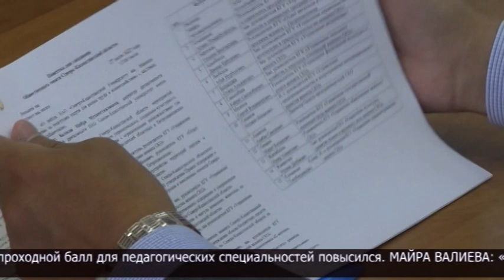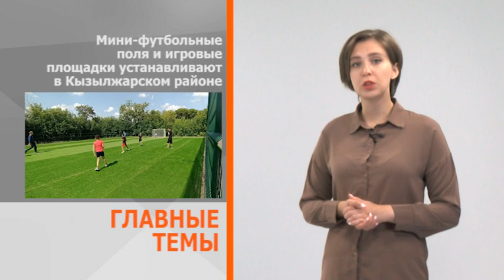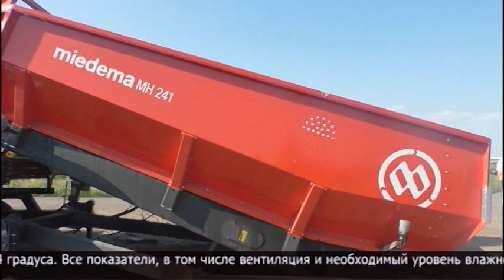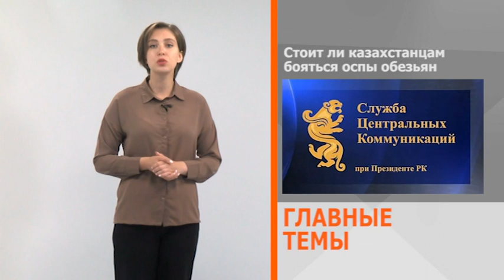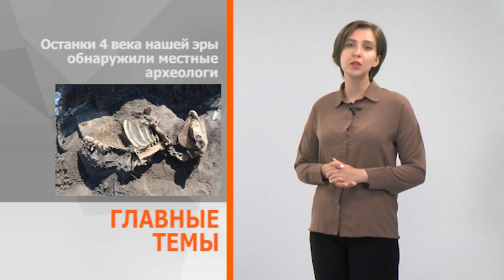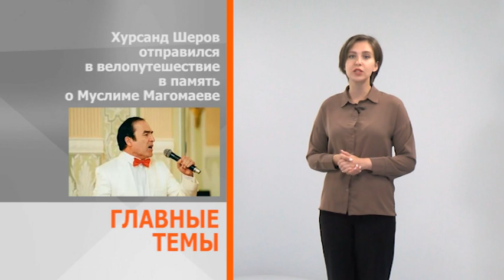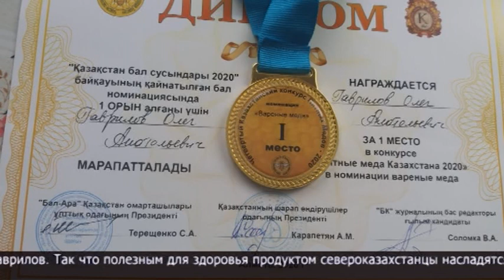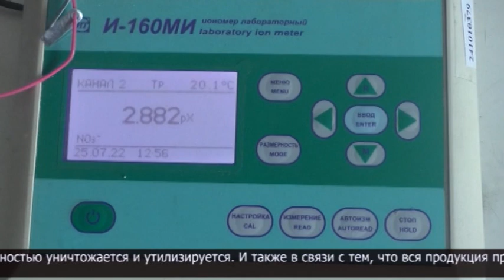Главные темы с Дарьей Пышмынцевой 31.07.2022